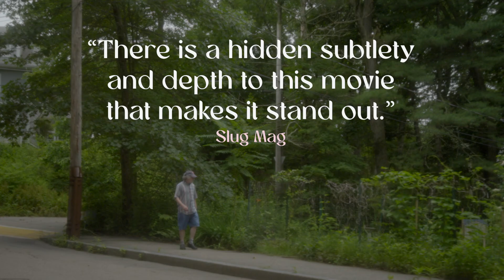HANNAH HA HA Official Trailer | Now on Fandor!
"Perfectly realized... One of the best American debuts of the decade" (The Film Stage).

The lushly shot, warmhearted winner of the Slamdance 2022 Grand Jury Prize for Best Narrative explores family bonds through the quarter-life lens of a remarkable protagonist. In this character-driven dramedy from writer-director duo Joshua Pikovsky & Jordan Tetewsky, we meet compassionate townie Hannah (musician Hannah Lee Thompson, "Best Performance Award, Slamdance 2022")—who lives a content, selfless life with her aging father in rural Massachusetts—as she works odd jobs to keep herself busy and provide for her loved ones. To her visiting older brother, she's just wasting her time.

"While the narrative's modesty is charming, there is a hidden subtlety and depth to this movie that makes it stand out from a lot of other festival fare" (Slug Mag).

Now on Fandor!